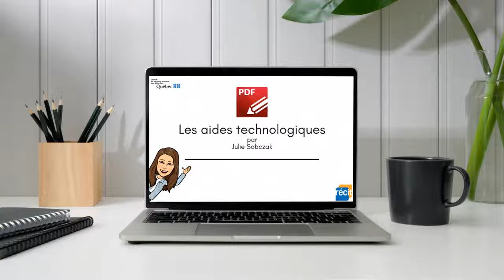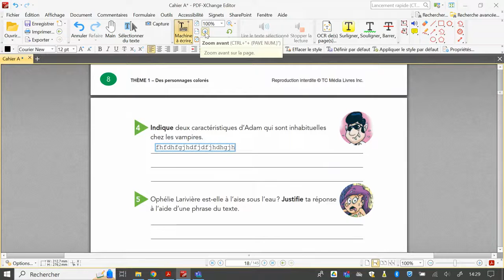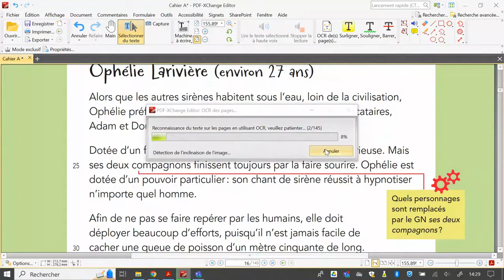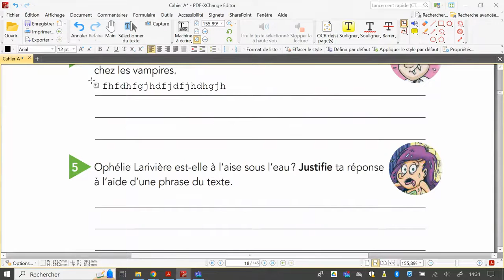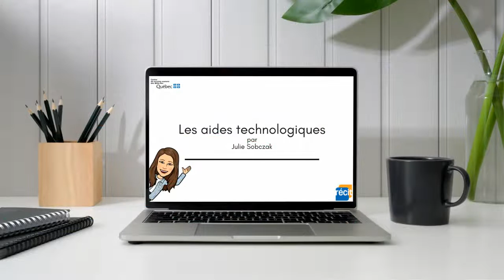PDF XChange Éditeur